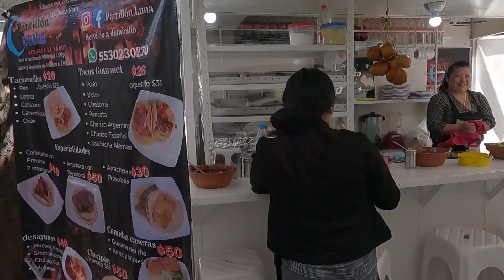Los Mejores TACOS CON QUESO / Tacos GOURMET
Los mejores tacos con queso de la CDMX. Estamos hablando del Parrillón Luna en donde su especialidad son los tacos Gourmet. Manejan un agran variedad de cortes de carne y a todos le puedes colocar QUESO.